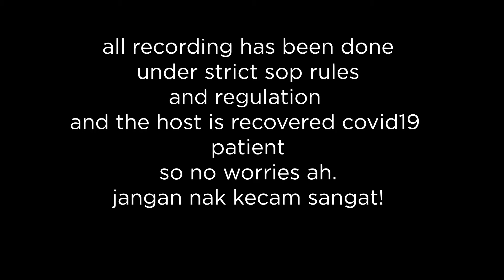Kopek durian Black Thorn berat 3 kilo!!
Apakah durian favorite ampa?
Assalamualaikum.. Yaaa.. Musim durian mai lagi.. Selain rock melon. Kami jgk ada jual durian..yg kami p ambil sendiri dr muar,Johor
Jenis2 durian yang kami jual adala 3-4 jenis dan semuanya insyaallah baik dan terbaik dari ladang
Nampak tak copywriting mcm hard sell? Hahaha
Ok moving on...aku saja but video nh supaya kawan2 dpt tgk aku makan durian hahahah... Bukan. Aku nk tunjuk jenis dan rupa durian yg aku jual. Sbb ramai yang tanya, durian apa aku jual dan yang mana best? Atau kn dgn bajet.
Seleksi jenis durian dari d13, ioi dan musang king sampai lah  duri hitam
Open Order bermula esok isnin sampi Khamis
Jadi menjawab soalan diatas, durian apa yg best?
Mestilah durian yg tokey belanja makan free😂😂😂